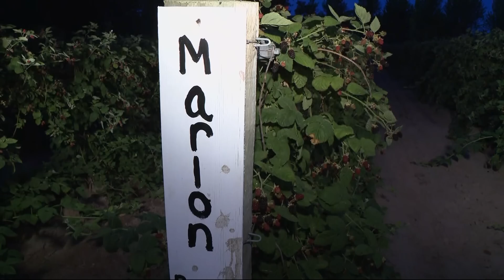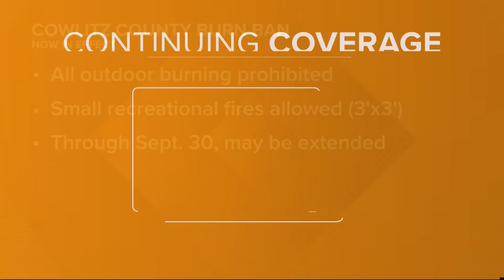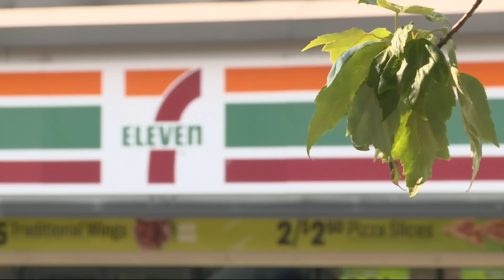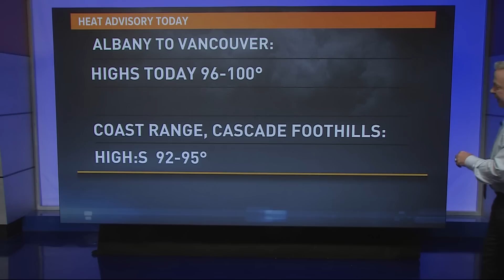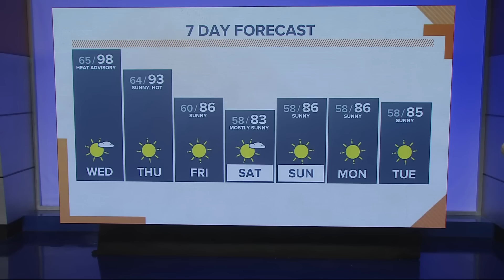KGW Top Stories: Sunrise, Wednesday, July 5, 2023